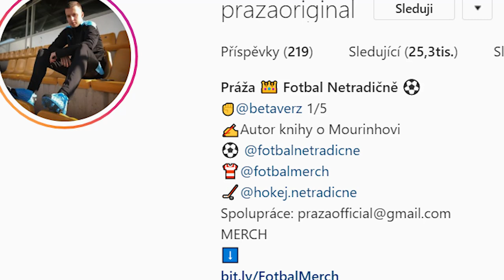PRVNÍ FOTBALOVÝ PRAVIDLA 1860’